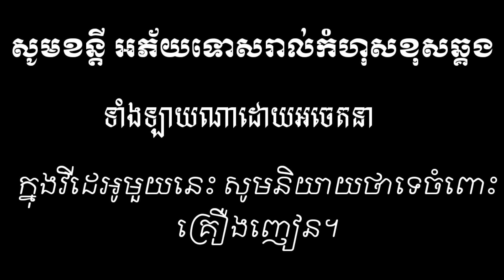សុំសិទ្ធថែ ក្រុម កូនខ្មែរ New, movie khmer from krum konkhmer